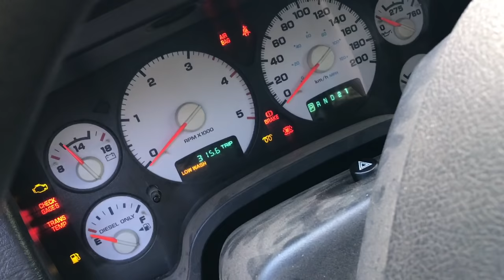Construyendo un sendero en el cerro con una mini excavadora!